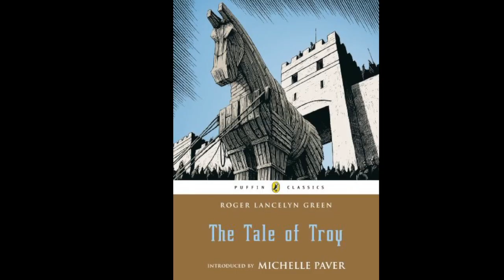The Tale of Troy: Helen of Sparta Track 8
The end of Castor and Polydeuces.